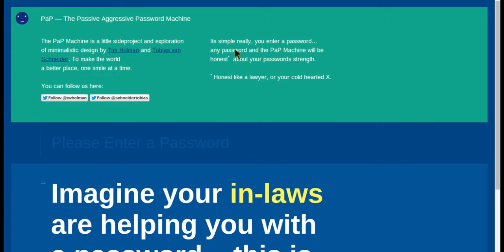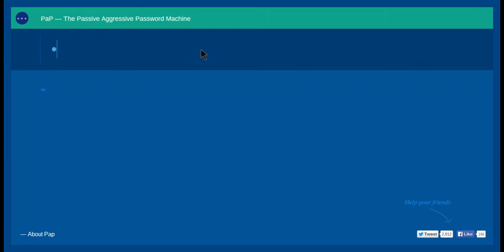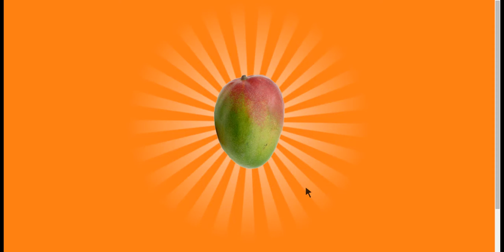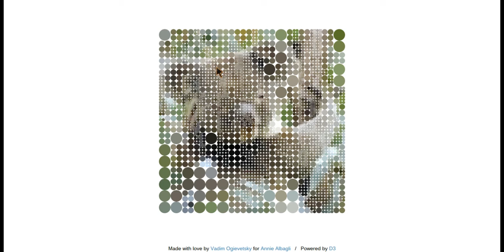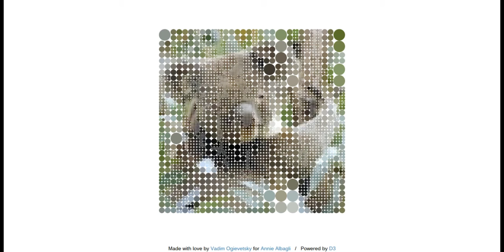The Useless Web Part 1 | SO ADDICTING!